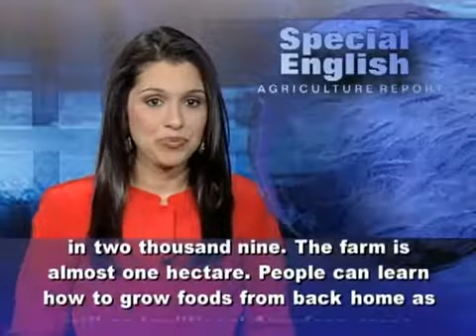Refugees Bring Flavor of Home to Community Farms YouTube